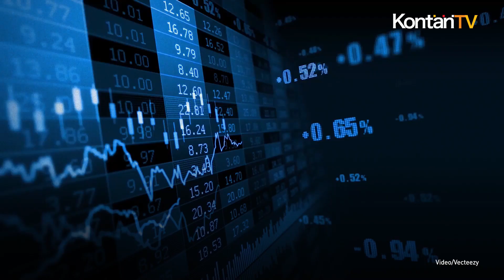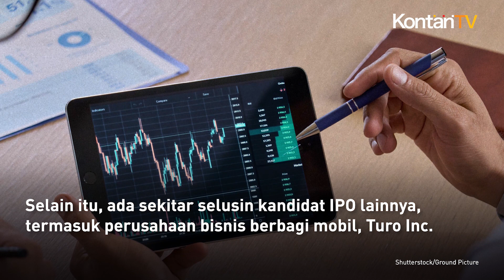Perusahaan AS yang Berencana IPO Terganggu Isu Shutdown | Kontan News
Selamat datang di kanal youtube KONTAN TV! Kali ini kita akan mengulas berita terkini dari New York.

Pada November 2023, perusahaan yang akan melakukan penawaran umum perdana, atau IPO, di Amerika Serikat mungkin akan menghadapi kendala tambahan.

Hal ini disebabkan oleh rencana pemerintah AS untuk menghentikan kegiatan pemerintahan, yang dikenal sebagai shutdown.

Kendala ini muncul setelah anggota Kongres Kevin McCarthy lengser dari jabatannya sebagai Ketua DPR.

Shutdown seperti ini biasanya berdampak pada staf Komisi Sekuritas dan Bursa AS (SEC).